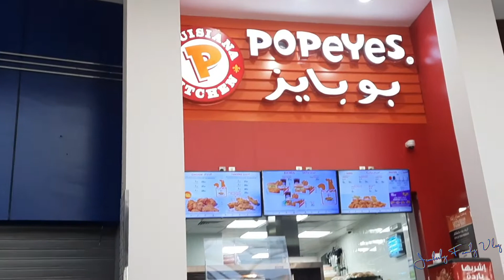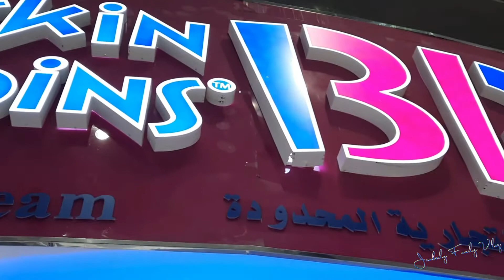DISTINATION OTHAIM MALL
Matagal ng hindi nka gala dito sa Othaim mall magmula nagkaroon ng Pandemic ngaun lang ulit nka punta mahigit 1 taon na rin.Request ng aking anakis mamasyal kya pag bigyan natin ang atin anak pra sa ikasasaya nila.thanks god